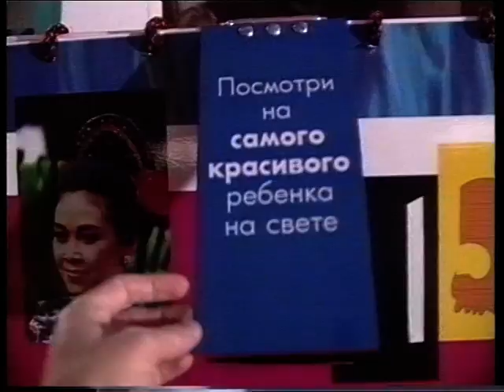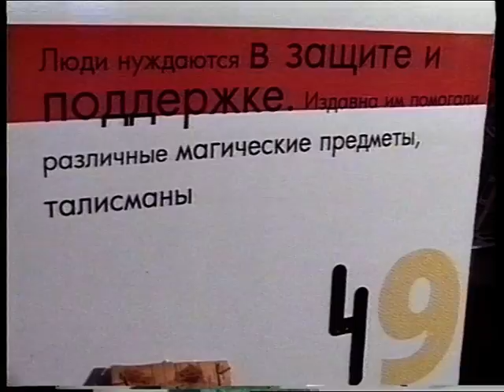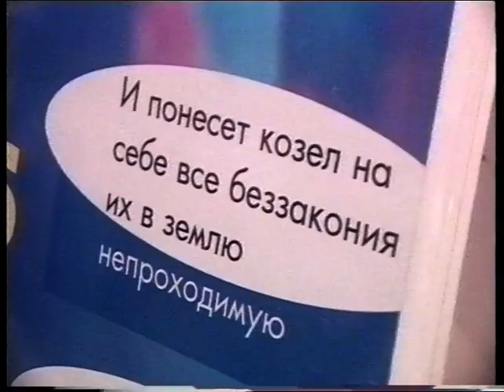Новости 1997 01 21 №2